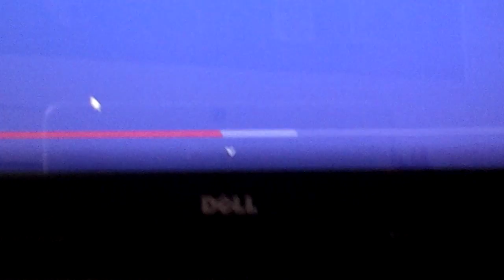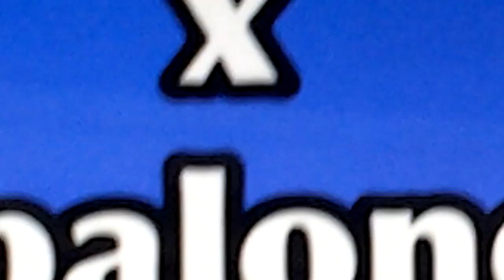Tiktok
Hallo, dit zijn tiktok liedjes!